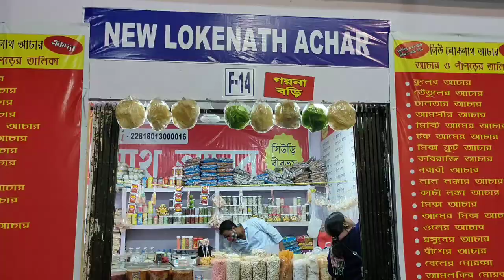SOCHA KYA THA AUR KYA HO GYA 😣ll THE VLOG ZONE ll BIGGEST FAIR IN KOLKATA